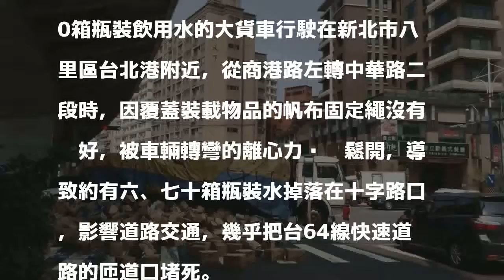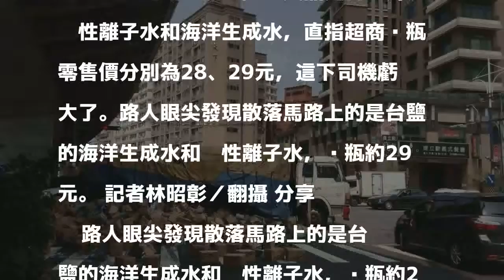貨車一個轉彎 1千多瓶海洋生成水散地堵死匝道口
路人眼尖發現散落馬路上的是台鹽的海洋生成水和鹼性離子水，每瓶約29元。 記者林昭彰／翻攝 分享        今天早上11點半左右，1輛滿載100箱瓶裝飲用水的大貨車行駛在新北市八里區台北港附近，從商港路左轉中華路二段時，因覆蓋裝載物品的帆布固定繩沒有綁好，被車輛轉彎的離心力拋甩鬆開，導致約有六、七十箱瓶裝水掉落在十字路口，影響道路交通，幾乎把台64線快速道路的匝道口堵死。